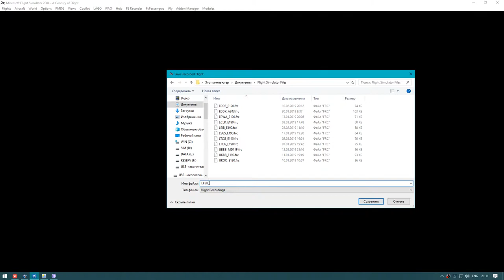FS2004 | Embraer E170 LOT | Warsaw - Bilbao | IVAO | Landing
WILCO E-Jets E170 | FSReal Wx